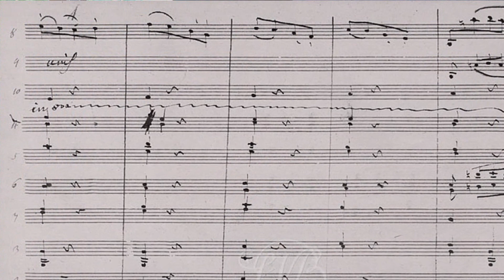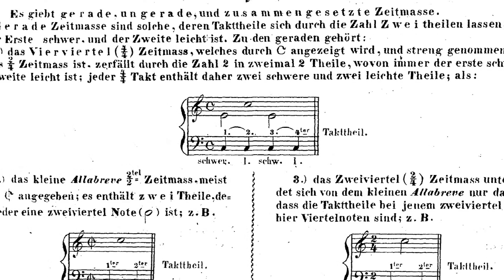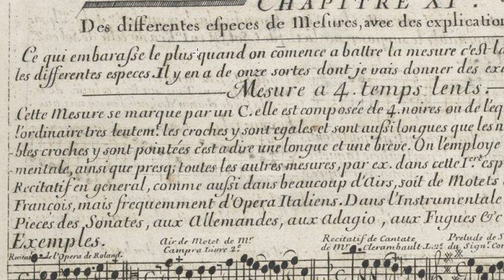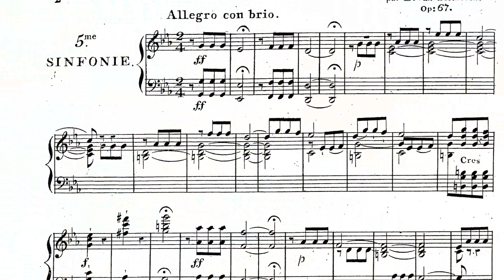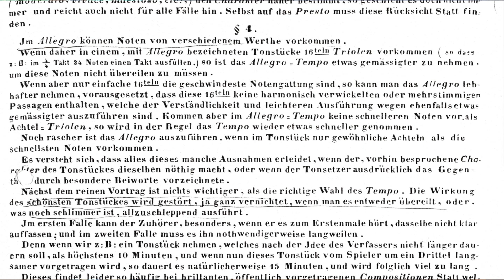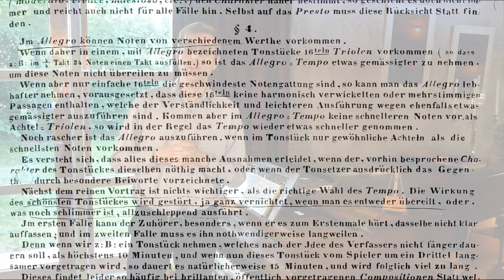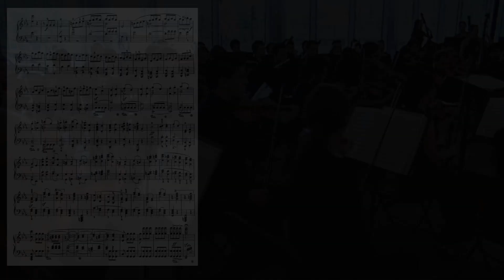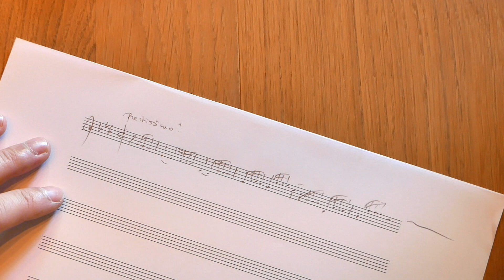Beethoven's 5th: Do we still hear his Message Today?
Beethoven’s fifth symphony is probably the world’s most well-known classical music piece. But are we indeed familiar with the original version? Do we still play his famous symphony today in correlation with the notation Beethoven used? Let's see if we can reconstruct the master's intentions here. You may be surprised of the outcome!
📩One weekly mail in your mailbox?